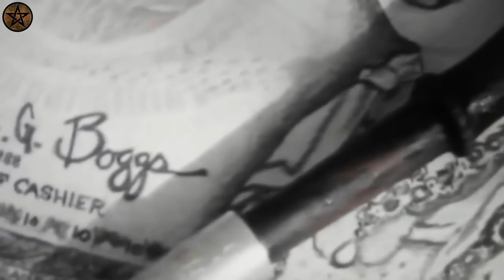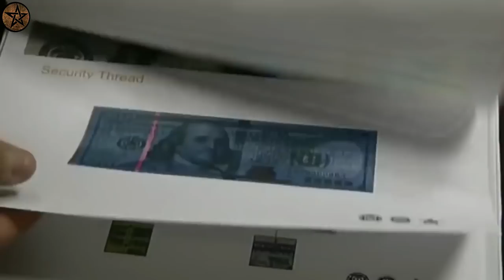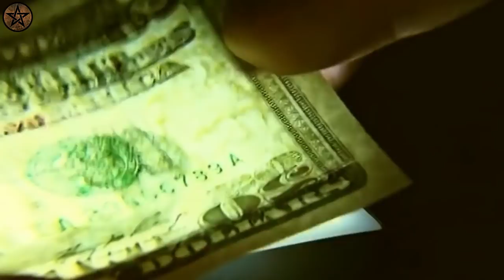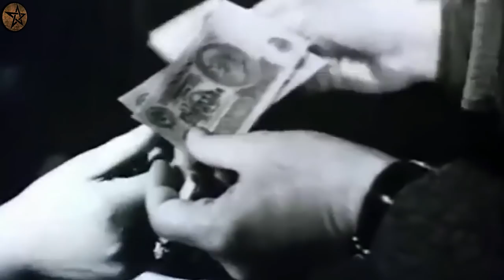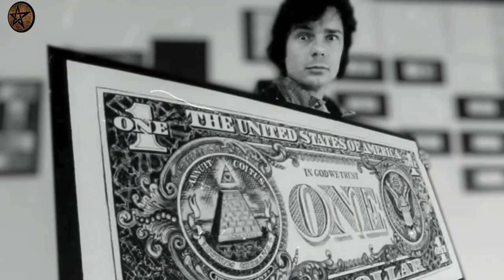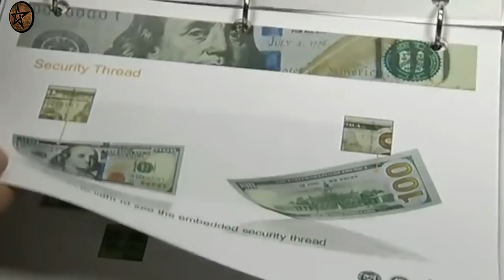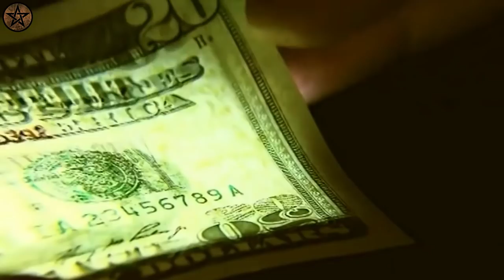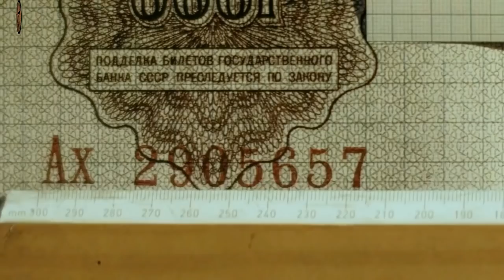രാത്രിയിൽ കള്ളനോട്ട് അച്ചടിക്കുന്നു, രാവിലെ സുഖ ജീവിതം